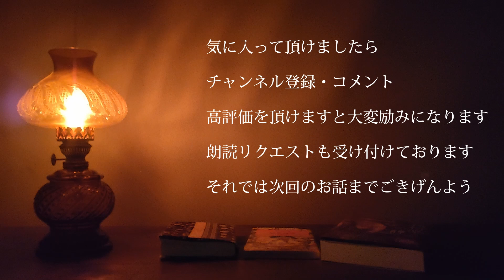【朗読】嗣人 「大祓疫彦」神様シリーズ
夜行堂奇譚でお馴染みの嗣人さま(@yakoudoukitann)から、拝読をお許し頂きましたので僭越ながら拝読させて頂きます。

夜行堂奇譚、ファンが待ち望んだ書籍化です！
嗣人さま、本当におめでとうございます。

アマゾンにて発売中ですので、みなさま是非とも手に取ってみてくださいませ。

購入ページ：

夜行堂奇譚

夜行堂奇譚 弐